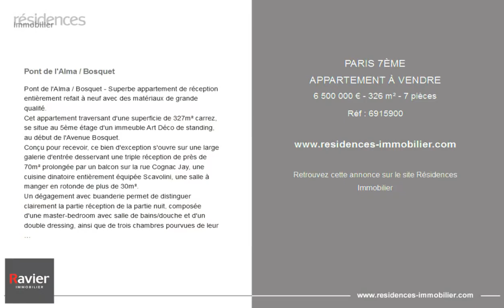PARIS 7ÈME - APPARTEMENT À VENDRE - 6 500 000 € - 326 m² - 7 pièces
Référence : 6915900

Pont de l'Alma / Bosquet

Pont de l'Alma / Bosquet - Superbe appartement de réception entièrement refait à neuf avec des matériaux de grande qualité.
Cet appartement traversant d'une superficie de 327m² carrez, se situe au 5ème étage d'un immeuble Art Déco de standing, au début de l'Avenue Bosquet.
Conçu pour recevoir, ce bien d'exception s'ouvre sur une large galerie d'entrée desservant une triple réception de près de 70m² prolongée par un balcon sur la rue Cognac Jay, une cuisine dinatoire entièrement équipée Scavolini, une salle à manger en rotonde de plus de 30m².
Un dégagement avec buanderie permet de distinguer clairement la partie réception de la partie nuit, composée d'une master-bedroom avec salle de bains/douche et d'un double dressing, ainsi que de trois chambres pourvues de leur salle d'eau et placards.
Cet appartement est également complété un large double box.
Visite Virtuelle :

Cette annonce vous est proposée par l'agence RAVIER IMMOBILIER

|3049893|